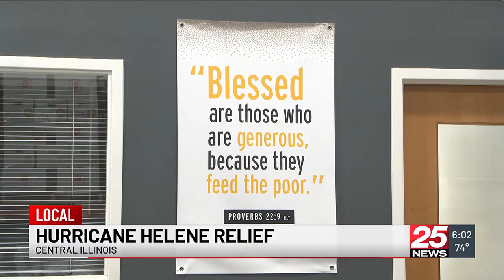Hurricane Helene relief locally in CI